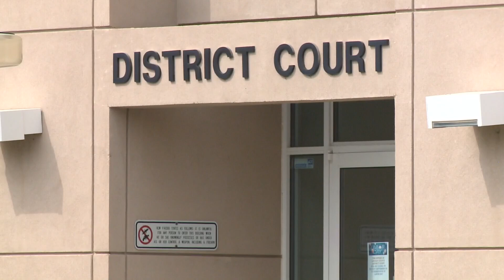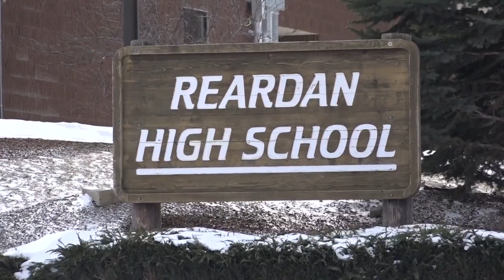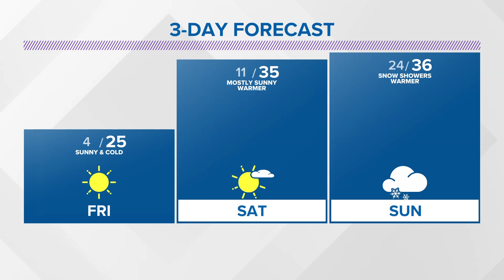KREM 2 News 10 @ 10: Thursday, February 23, 2023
More news and weather in less time on February 23, 2023 at 10 p.m.